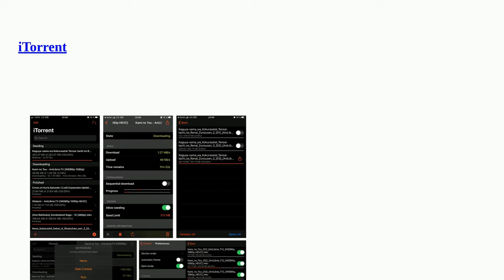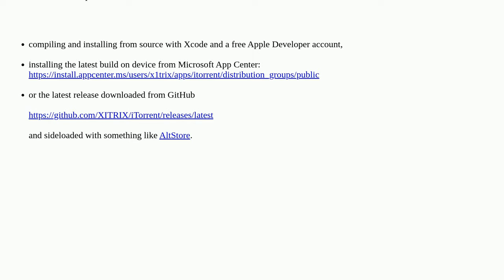Apple: How can I download a torrent with my iPhone?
How can I download a torrent with my iPhone?

A special thanks goes out to the community

  torrent data-transfer ios software-recommendation iphone